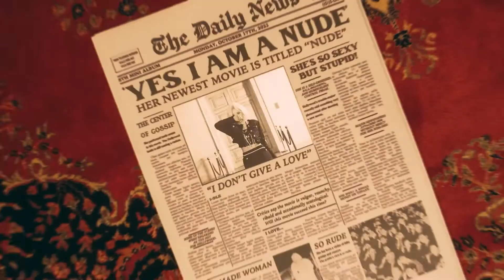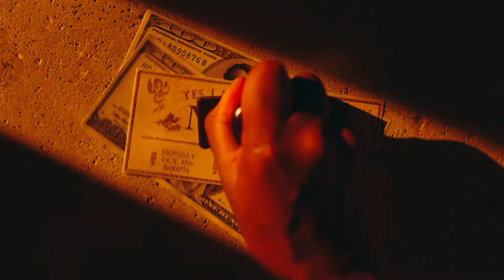[SUB ESPAÑOL] (G)I-DLE- 5th Mini Album [I love] X-LOVE SHOW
((G)I-DLE) - 5th Mini Album [I love] X-LOVE SHOW